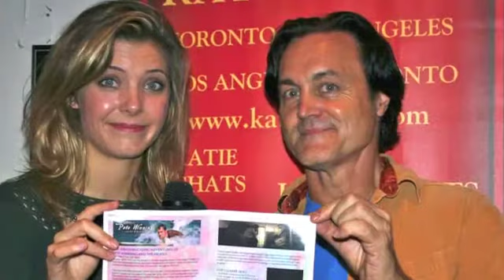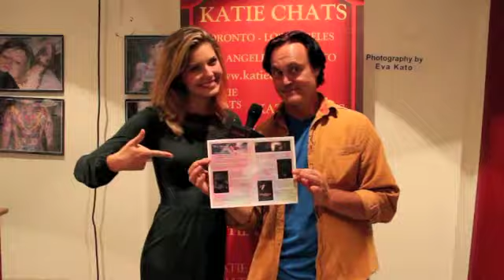KATIE CHATS: ROBERT NOLAN, ACTOR, PETE WINNING AND THE PIRATES, THE PROSPECTOR'S CURSE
KATIE CHATS with Actor ROBERT NOLAN about his roles in the short films, "PETE WINNING AND THE PIRATES" & "THE PROSPECTOR'S CURSE" both screening at the SUMMER SHOWCASE at PROJECTION BOOTH CINEMA in TORONTO, ONTARIO.  07/12

Katie Uhlmann is a freelance reporter who covers entertainment news for various entertainment networks under the label of "KATIE CHATS"

March 1